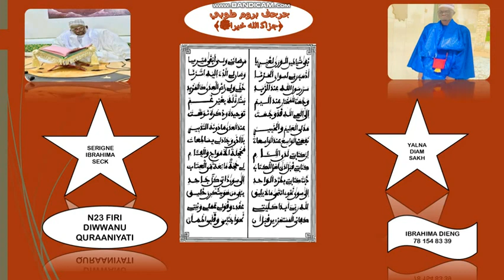N23 FIRI DIWAANU QURAANIYATI (ديوان المقيدة ءاية القرءنية) SERIGNE IBRAHIMA SECK